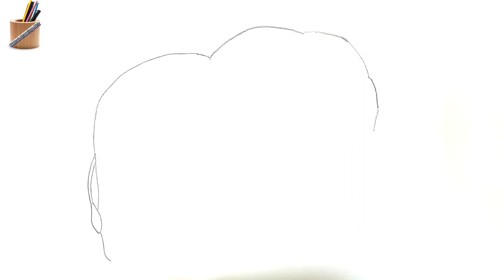How to draw elephant step by step ||Nehal drawing Art#